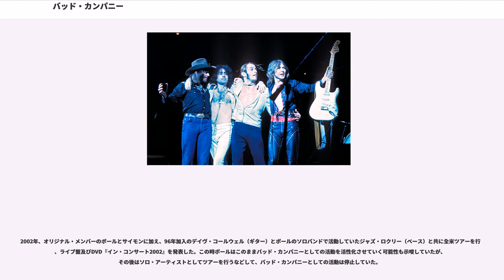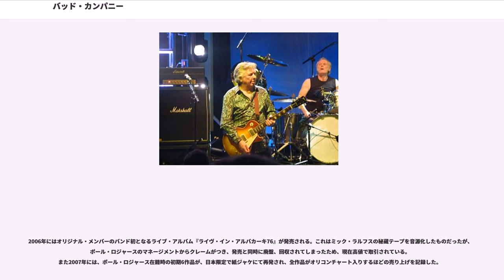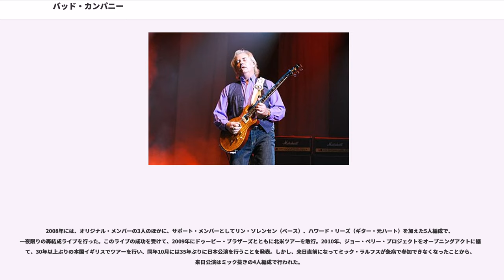バッド・カンパニー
バッド・カンパニー (Bad Company)は、イングランド出身のハードロック・バンド。

実力派のボーカリスト ポール・ロジャースを擁し、ブルースをベースとしたロック・サウンドで大きな成功を収めた。グループ名の意味は「悪友」。

ボーカルのポール・ロジャースとドラムスのサイモン・カーク（元フリー）、ギターのミック・ラルフス（元モット・ザ・フープル）、ベースのボズ・バレル（元キング・クリムゾン）の4人によって結成。前身のフリーよりもシンプルで洗練されたサウンドを持ち味としており、1974年のデビューから1982年までに6枚のアルバムを発表し、その多くがアメリカでプラチナムセールスを記録するなど、本国イギリス以上に北米で高い人気を誇った。

1982年にポール・ロジャースが脱退してからも、メンバー・チェンジを繰り返しながら活動を続けていたが、1999年、2008年にそれぞれオリジナル・メンバーを中心とした再結成が行われており、2010年には35年ぶりの来日公演を行った。

1974年、彼らはレッド・ツェッペリンが設立したスワンソング・レコード（本国イギリスではアイランド・レコード）からデビュー・アルバム『バッド・カンパニー』を発表する。シングル「キャント・ゲット・イナフ」は全米5位、全英15位のヒットし、アルバムは全米1位、全英3位を記録。売り上げはアメリカだけで500万枚、全世界で1200万枚を超える大ヒットとなった。

1975年には2ndアルバム『ストレート・シューター』を発表し、米英ともに3位を記録するヒット作となり、アメリカでは200万枚のヒットとなった。本作からは「フィール・ライク・メイキン・ラヴ」が全米10位、全英20位とヒットしている。また本作の発表にあわせて、1975年3月3日には日本武道館で一夜限りの来日公演が行われた。

1976年には3rdアルバム『ラン・ウィズ・ザ・パック』を発表。全米5位、全英4位を記録し、アメリカでは100万枚のミリオン・セラーだった。ポール・ロジャースもこのアルバムをお気に入りの一枚に挙げている。

ここまでバッド・カンパニーは順調にヒットを飛ばしてきたが、1977年に発表した4thアルバム『バーニン・スカイ』は、当時のパンクブームに押され気味だった。セールスはアルバムの内容とは関係ないが、全米15位、全英17位とやや伸び悩み、アメリカでは50万枚にとどまった。デビュー以来ほぼ休みなく活動していたバンドは、ここでいったん活動を休止している。

1979年には、前作から2年ぶりの5thアルバム『ディソレーション・エンジェル』を発表。アルバムも全米3位、全英10位とヒット、アメリカでは200万枚を売り上げた。またディスコ・ビートを取り入れた「ロックン・ロール・ファンタジー」も久々にシングルヒットを記録している。しかしバンドは、再び活動を休止した。

そして1982年には前作から3年ぶりに6thアルバム『ラフ・ダイアモンド』を発表。しかしこの頃になるとメンバー間の人間関係は非常に悪化しており、アルバム自体もやや散漫な出来となり、全米26位、全英15位とヒットには至らなかった。結局ポール・ロジャースは本作をもって、バッド・カンパニーを脱退。オリジナル・メンバーの作品としてはこれが最後の作品となった。バッド・カンパニーとしての活動はここでひとまず休止した。日本でバッド・カンパニーというと、一般的にはここまでの時期を指すことが多い。

ポールはソロ活動の後、ジミー・ペイジとザ・ファームを結成。一方、残りのメンバーは、1986年に元テッド・ニュージェント・バンドのブライアン・ハウをボーカリストとして起用しバッド・カンパニーを再始動させる。すぐボズ・バレルが脱退したものの、スティーヴ・プライスやフェリックス・クリシュといったサポート・ベーシストを起用して活動を続ける。

音楽性はスタジアム・ロックへと様変わりし、1990年の『ホーリー・ウォーター』はアメリカで100万枚のセールスを挙げるなど商業的には成功したアルバムもあった。その後、フォリナーからリック・ウィルスが正式なベーシストとして加入し、1993年に初のライブ・アルバム『ベスト・オブ・バッド・カン...